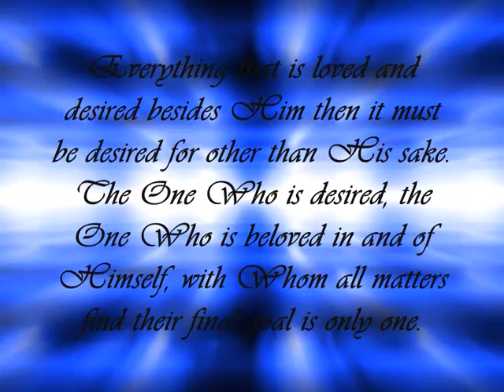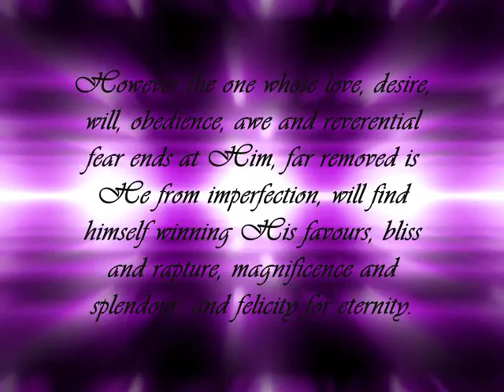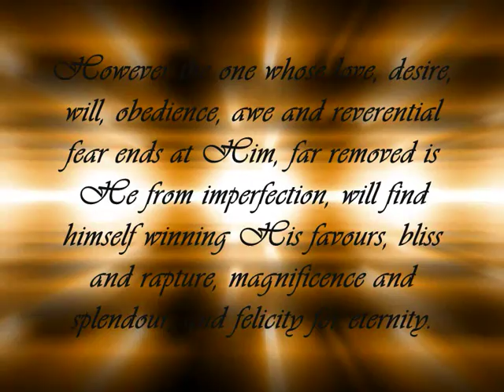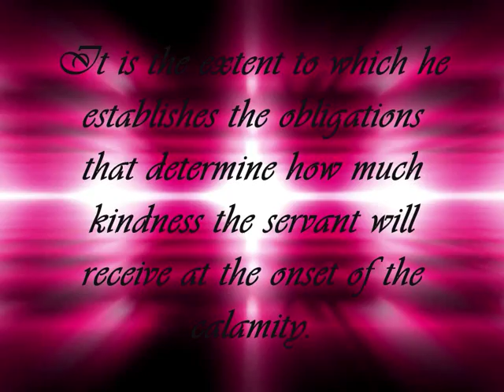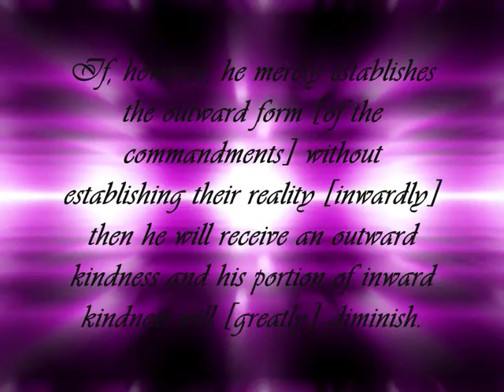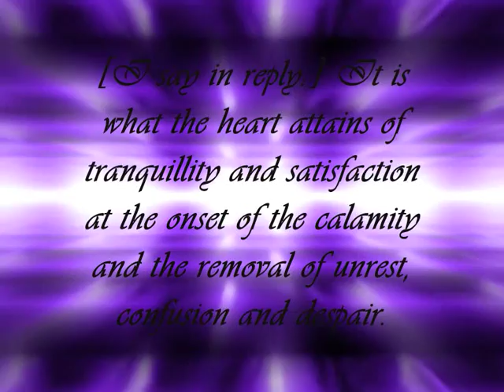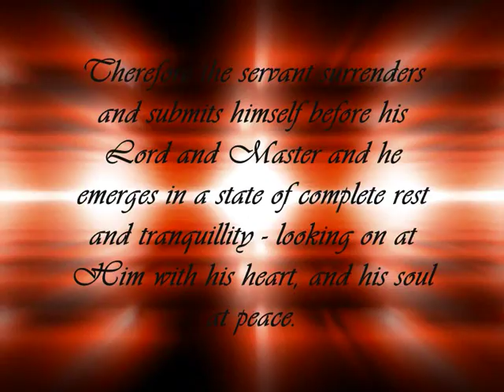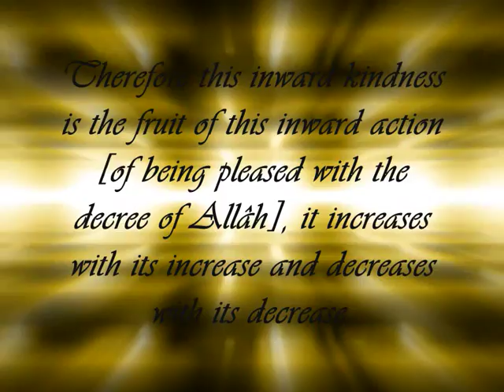Ibn Qayyim: Obedience to Allah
The Relief of the Heart and Body lies in Obedience to Allâh

Imaam ibn al-Qayyim al-Jawziyyah rahimahullaah

From 'Al-Fawaa'id'